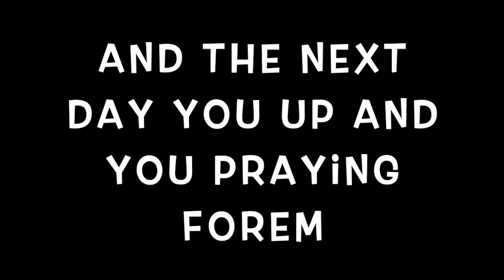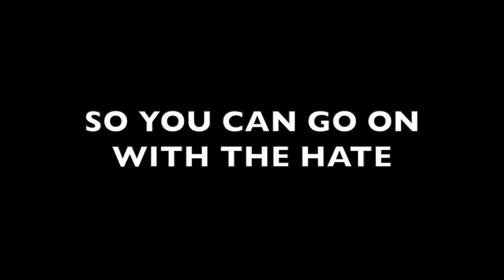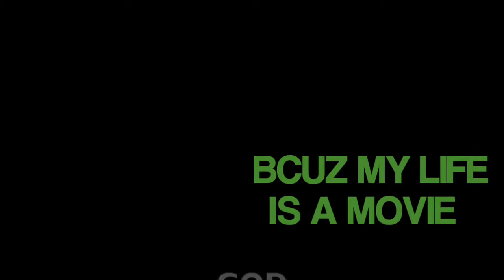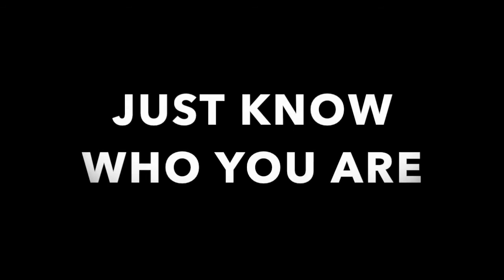Da Kowboi - Favor ft khanard steward (lyric video)